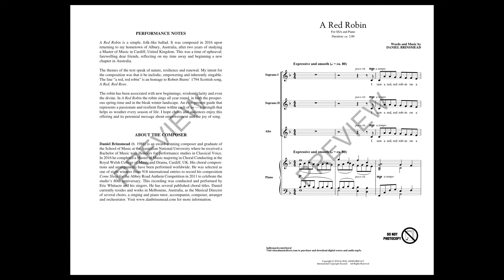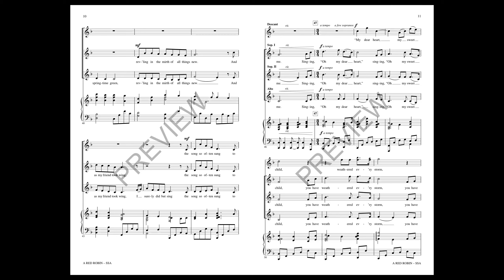A Red Robin (SSA Choir) - by Daniel Brinsmead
The imagery inspired by the Robin include New beginnings, wisdom, clarity and even the divine. This simple, folk-like ballad hopes to inspire these themes. The perennial message of empowerment and the joy of song will offer passion and strength to your students and listeners.